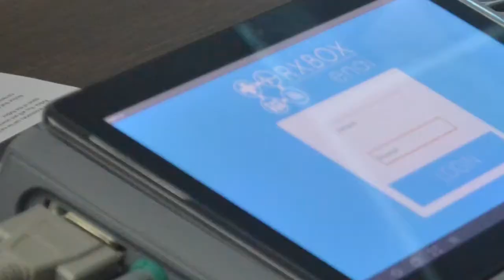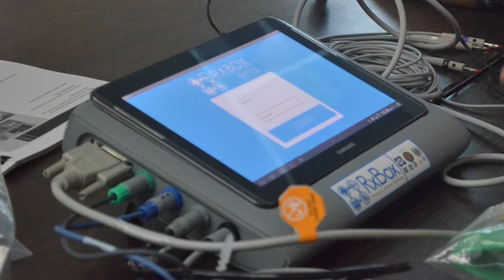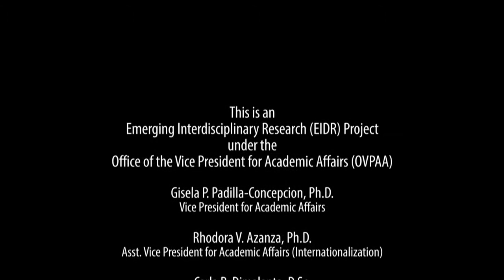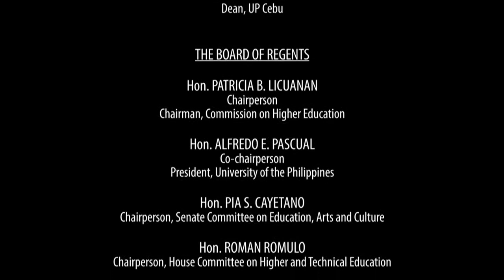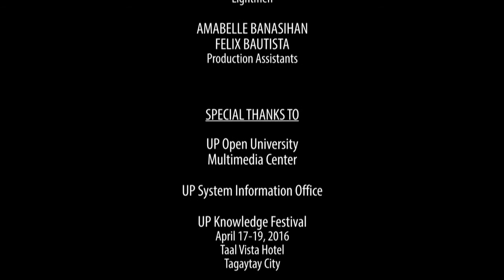RxBox: Integrating Medical Devices in the National Telehealth Service Program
Dr. Portia Marcelo

Dr. Portia Marcelo obtained her Doctor of Medicine degree at the University of the Philippines Manila and her Master in Public Health at the Johns School of Hygiene and Public Health in Baltimore, USA. She is currently an Associate Professor in community medicine, social medicine, and global health at the College of Medicine and Philippine General Hospital, UP Manila. She is currently the Director of the National Telehealth Center which spearheaded several pioneering eHealth innovations such as the National Telehealth Service Program, Real-time Monitoring of Maternal and Child Health Indicators through the Community Health Information Tracking System or rCHITS, and the RxBox, a biomedical telemedicine device aimed to provide smarter care in georgraphically isolated and disadvantaged areas in the Philippines.